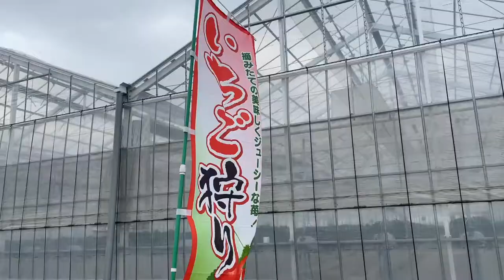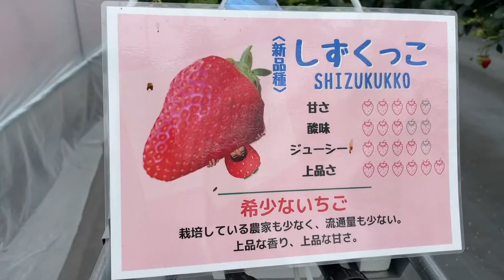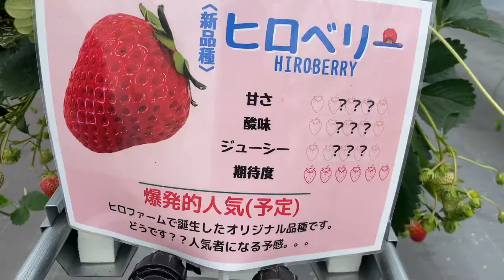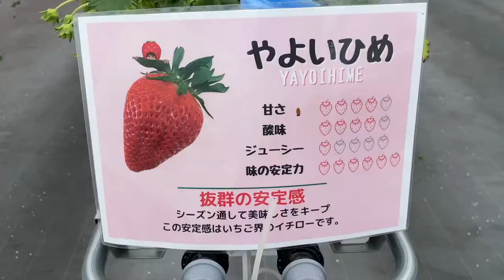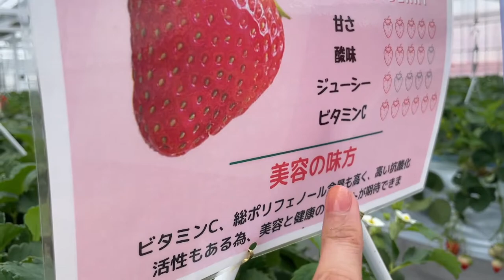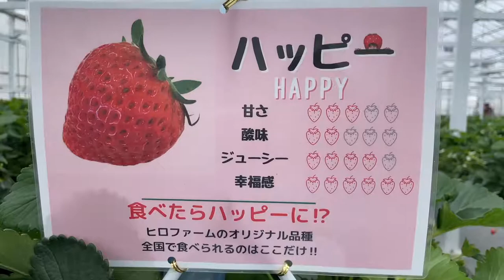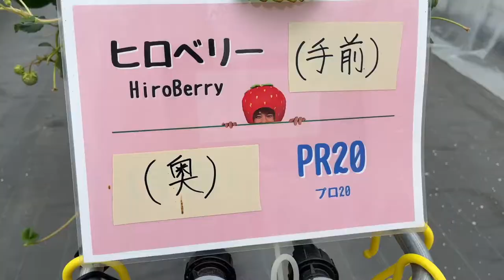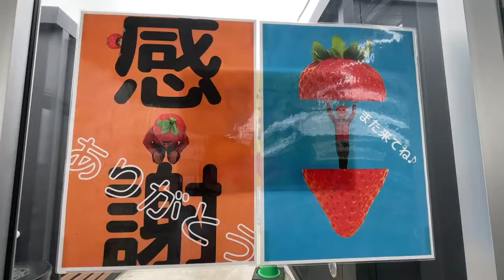Strawberry Picking | All You Can Eat | Japan Vlog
Strawberry picking is one of my favorite activities during Spring, and I would like to share my experience with you! This is definitely an activity for a strawberry lover like me, but of course, this is a fun experience for everyone.

We chose Hiro Farm because they have around 10 kinds of strawberries. The place was clean and orgaized so I really recommend this place 😊